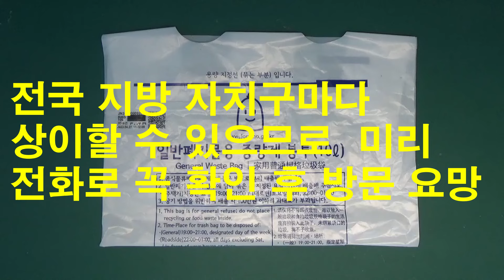재활용품 수거보상제 안내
지방자치단체(서울 종로구)에서 시행하는 재활용품 수거보상제 안내입니다.